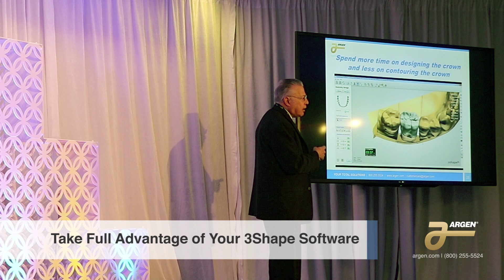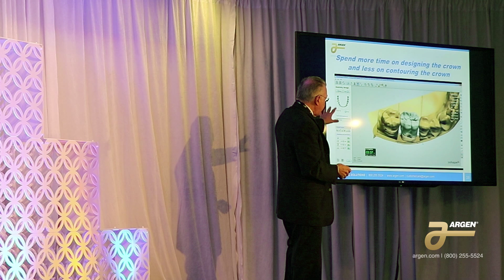Argen University - Tips for Using Your 3Shape Tools with Paul Cascone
Learn how to reduce the amount of time spent contouring sintered zirconia units by taking advantage of tools in your 3Shape dental design software. Featuring Argen’s Paul Cascone, BE MetE, MS speaking at LMT LAB DAY Chicago.